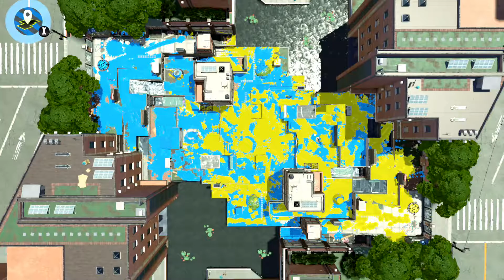【スプラ2】銅モデだけでウデマエXを目指すいも#142【実況】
スライドガチホコショット

★概要★

Nintendo Switch スプラトゥーン2のガチマッチに挑戦！
プロモデラーPGだけで、ウデマエC-からXを目指します。
全てのルールでS+まで到達すればギアは購入OKとします。

★リンク★

★再生リスト★

▽銀モデラーS+への挑戦（スプラトゥーン2）

▽トンバ！ザ・ワイルドアドベンチャーのんびり普通に

▽ケロケロキングスーパーDXのんびり普通に